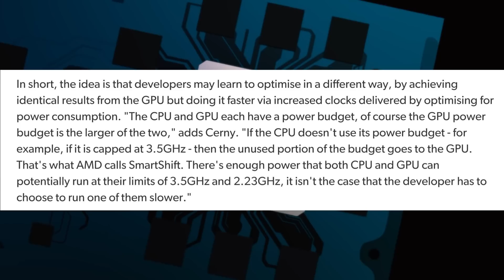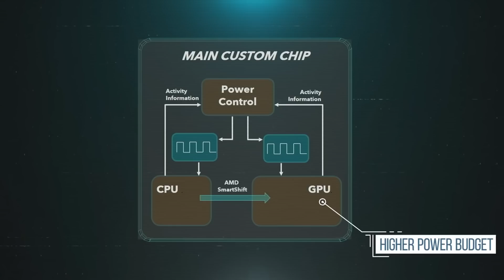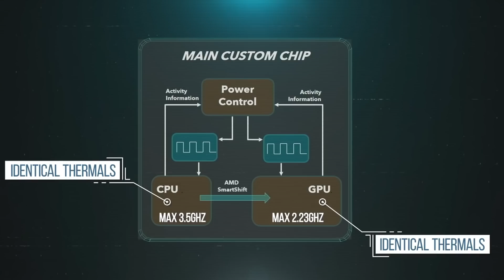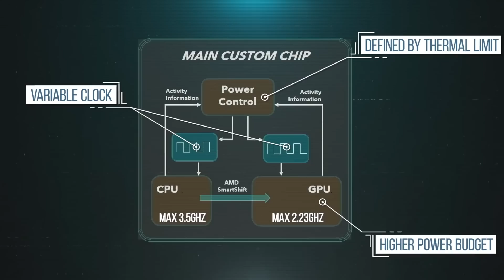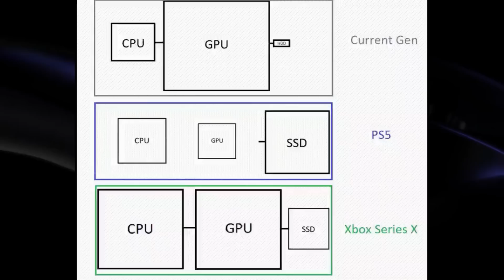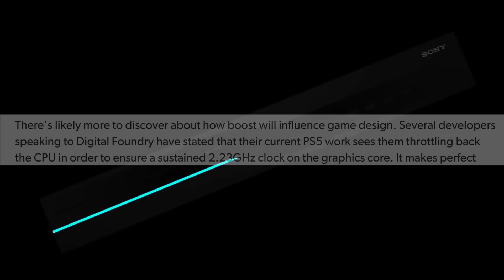PS5 Developer Reveals New Details | Digital Foundry Speaks With Mark Cerny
Digital Foundry spoke with lead PS5 Architect Mark Cerny and Some PS5 Developers. Find out the new information that was revealed on the PS5 clock speeds.